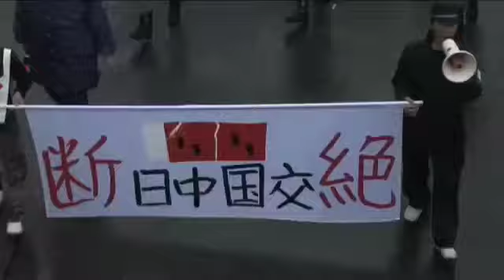JAPAN, THE EMPEROR, AND THE ARMY - trailer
Feature documentary film by / Un film documentaire de
Kenichi Watanabe (France, 90', HD, 2009)

How sixty years after its defeat, Japan has become one of the world's prominent military powers in spite of its pacifist constitution.

Comment 60 ans après sa défaite, le Japon est redevenu l'une des plus grandes puissances militaires au monde malgré sa constitution pacifiste.